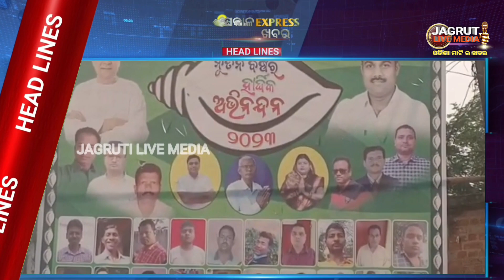17 January 2023 || ସକାଳ express ଖବର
17 January 2023  ସକାଳ express ଖବର